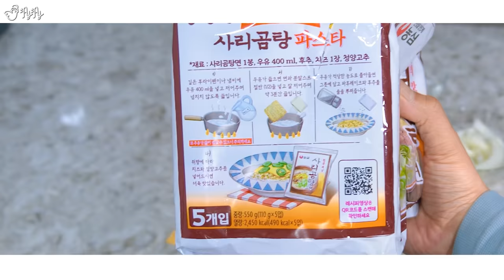라면을 고급 요리로 탈바꿈 시키는 초간단 SNS레시피들?! 어떤 맛일지 만들어봤습니다.